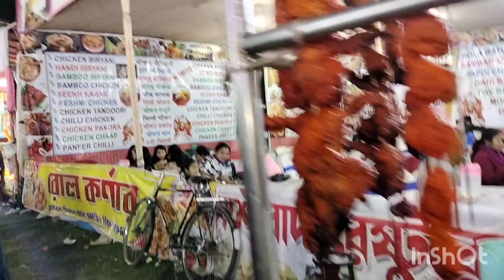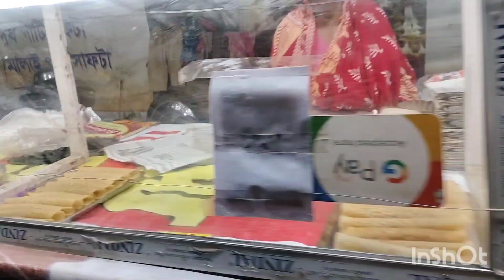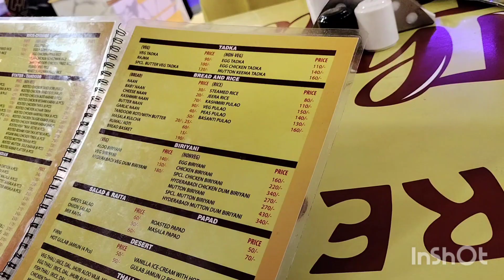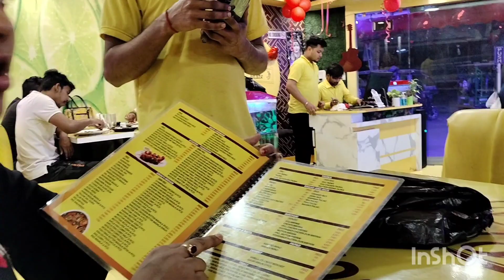সরস্বতী পূজা মেলা vlog।।khub আনন্দ করলাম মেলায় গিয়ে। আর রাতে বাইরে khaye এলাম।।,fully enjoy